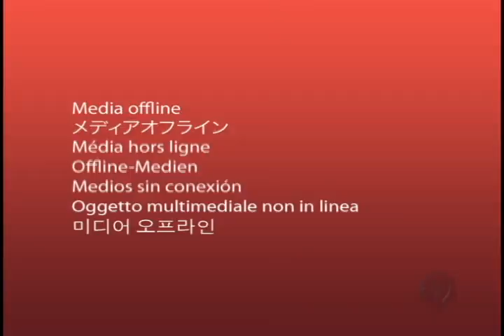BG Marabá Segunda feira 30 de Junho de 2014